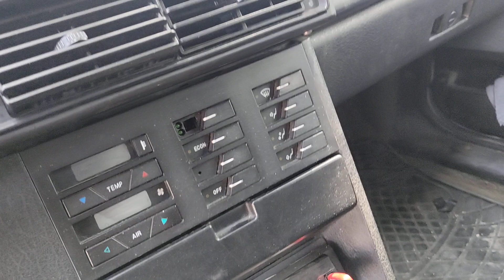Köyde Kullanılan 1994 Tempra SXAK